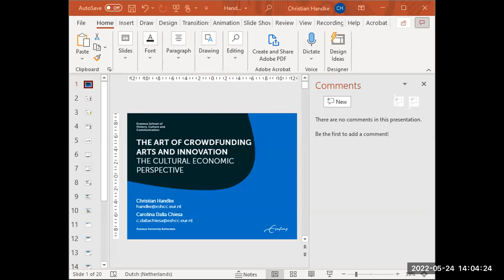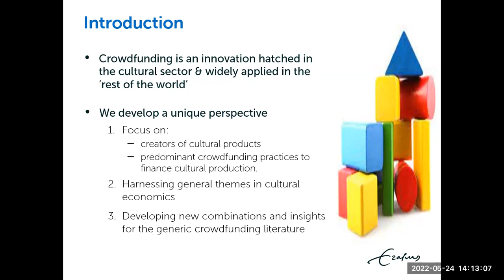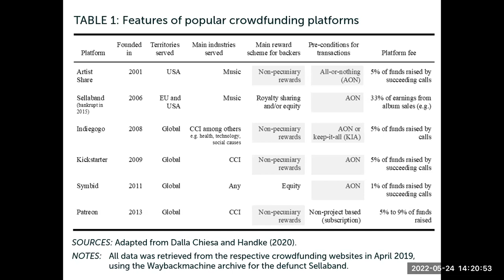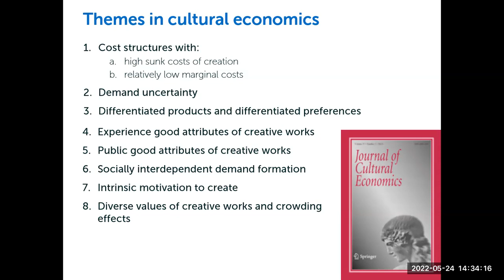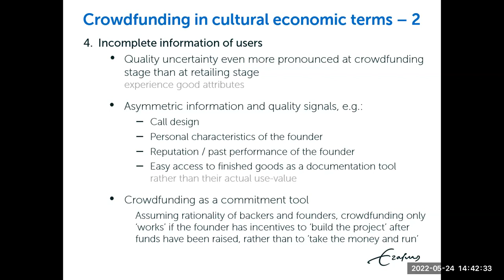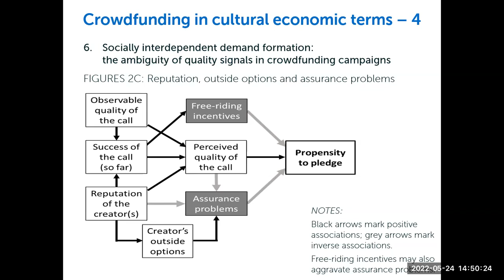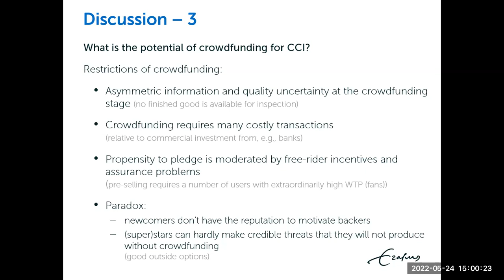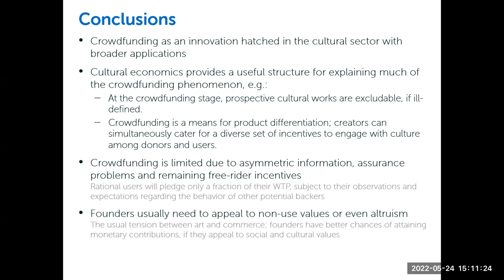The art of crowdfunding arts and innovation: the cultural - economic perspective - CEOS #15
The art of crowdfunding arts and innovation: the cultural economic perspective (Presented by Christian Handke and Carolina Dalla Chiesa )

The Cultural Economics Online Seminar (CEOS) was initiated in 2021 as a means to provide a forum to bring members of the ACEI community together during the COVID-19 pandemic. CEOS aims to provide a forum for researchers worldwide to share their work in cultural economics and related areas.

The series features the latest research from emerging through to well established scholars. The series also showcases a wide variety of research within cultural economics broadly defined in terms of both topic and method. Seminars typically take place biweekly throughout most of the year.

Seminars are free and everyone who wishes to join, including non-members, are welcome.